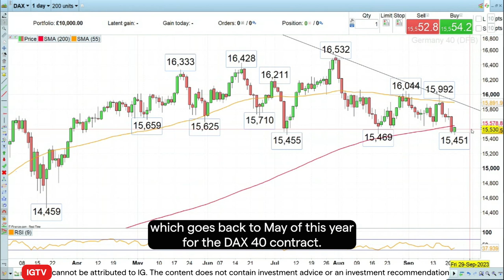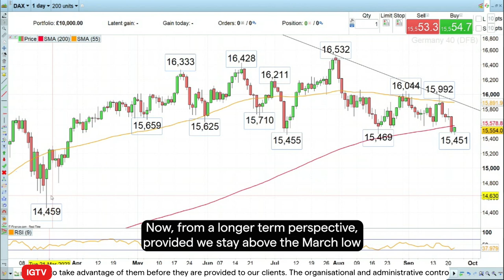Risk Event for the Week starting 25 September 2023: DAX 40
The risk event for the week starting the 25th of September is the German DAX 40 index.

With the index testing major support, next week's German Ifo business climate, GfK consumer confidence and inflation reading may add more volatility to the mix and determine the next few weeks' trend.